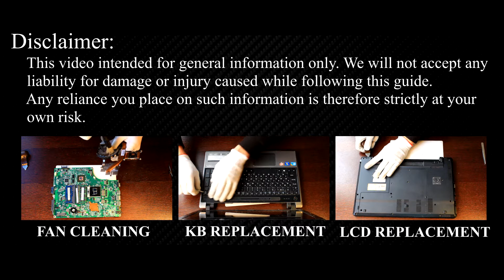Acer Aspire 5820 Laptop Reassembly Guide after Maintenance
In this detailed tutorial, I'll guide you through reassembling your Acer Aspire 5820, 5820T, 5820G, 5820TG, 5820TZG laptop to its full functionality after maintenance.

*DESCRIPTION*
Welcome to our comprehensive laptop reassembly guide, your go-to resource for mastering the intricate process of restoring your Acer Aspire 5820 laptop after maintenance. Whether you've just replaced a faulty component or performed routine maintenance to fix CPU overheating, the proper reassembly is crucial for ensuring your laptop's optimal performance. In this guide, I'll walk you through each step in detail and clearly, allowing you to assemble the Acer Aspire 5820, 5820T, 5820G, 5820TG, 5820TZG laptop yourself.
Your support keeps us creating valuable content for you!